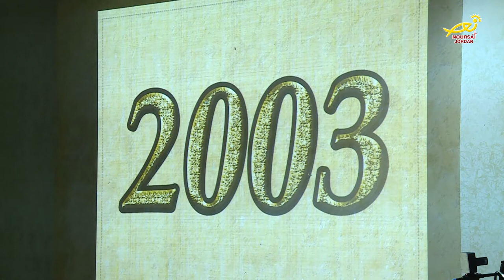نورسات الأردن : أخبار - اخويةُ سيدةِ المعونة / تحتفلُ بخمسةَ عشرَ عاماً على تأسيسِها 2018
ترأسَ سيادةُ المطران جوزيف جباره رئيسِ اساقفةِ ابرشيةِ بترا وفيلادلفيا وسائرِ الاردن/ القداسَ الاحتفاليَ بمناسبةِ مرورِ خمسةَ عشرَ عاماً / على تأسيسِ أخويةِ سيدةِ المعونةِ الدائمة في مطرانيةِ الرومِ الملكيينَ الكاثوليك – امِّ السماق / بحضورِ سيادةِ المطران ياسر العياش / النائبِ البطريركي للرومِ الكاثوليك في القدس/ ولفيفٍ من الأباءِ الكهنةِ من الكنائسِ الرسوليةِ والراهباتِ واعضاءِ الاخوية وجمعٍ من المدعوين/
وأشارَ المطرانُ جبارة في عظةِ القداس/  إلى أنَّ هذه المناسبة هي دعوةٌ لمراجعةِ ذواتِنا كأخوية/ بعدَ سنواتٍ من العملِ والجهدِ والبذلِ والعطاء/
وبعد ختامِ الصلاة/ التئمَ الجميعُ في قاعةِ المطرانية/ حيثُ القى الأرشمندريت بسام شحاتيت النائبُ الأسقفي للمطرانية/ كلمةً رحّبَّ فيها بإسمِ الأخوية بجميعِ الأساقفةِ والأباءِ الكهنة/ شاكراً الجميعَ لحضورِهِم ومشاركتِهم سيداتِ الأخوية/ هذه المناسبةِ الخاصةِ المُكللَّةِ بالمحبةِ والعطاء/
وتمَّ ايضاً عرضُ فيلمٍ وثائقي عن تاريخِ تأسيسِ الأخوية/ تضمَّنَ ابرزَ نشاطاتِها وفعالياتِها خلالَ الأعوامِ الماضية/ مُستذكرينَ فيها مؤسسي الأخوية الذين خدموا فيها /
وفي الختام قُدمتْ دروعُ شكرٍ بإسمِ الأخوية لأصحابِ السيادةِ والأباءِ الكهنة / ولعددٍ من المحاضرين وسيداتِ الأخوية القُدامى والجدد وكشافةِ المطرانية/ الذين قدَّموا بدورِهم هديةً تذكاريةً بإسمِ الكشافةِ للأخوية/ كعربونِ محبةٍ وتقديرٍ لخدمتِّهنَّ الطويلةِ المعطاءة.